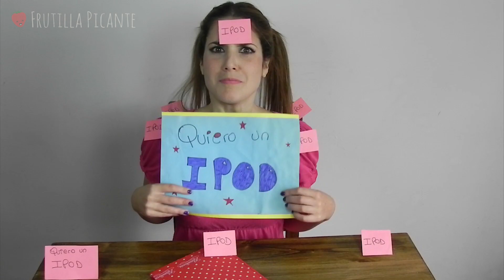MÉTODOS PARA CONVENCER - Frutilla Picante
¡Me ayudarías mucho compartiendo este video!

Métodos para convencer a la gente.
¿Cómo hace esa gente que siempre consigue lo que quiere? ¡En este video revelo sus truculentas técnicas!

Con ♥ para ustedes! Frutilla.